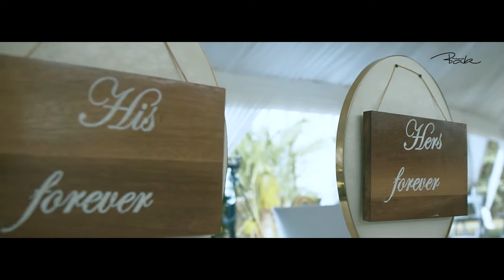Inès & Rémi Wedding